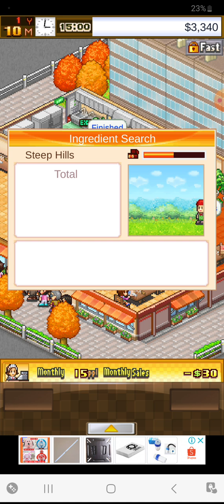[CAFE NIPPON SP] GIẢ LẬP LÀM CHỦ QUÁN ĂN ĐỒ NHẬT